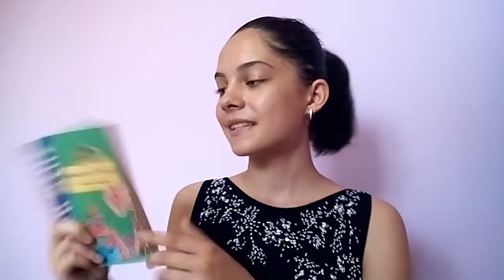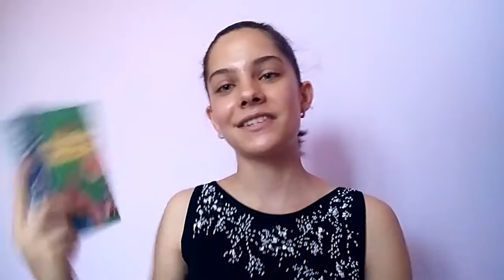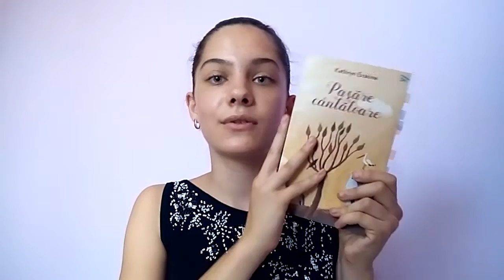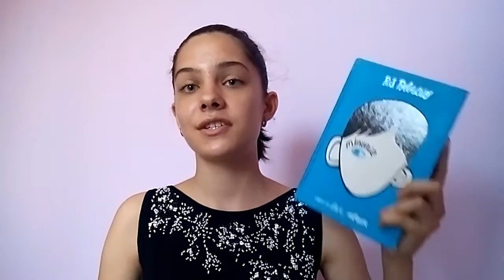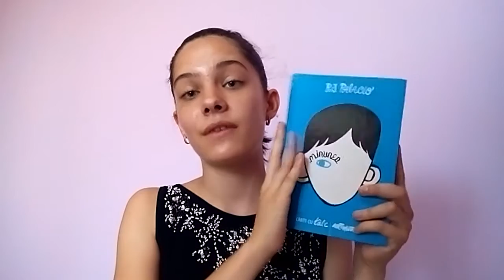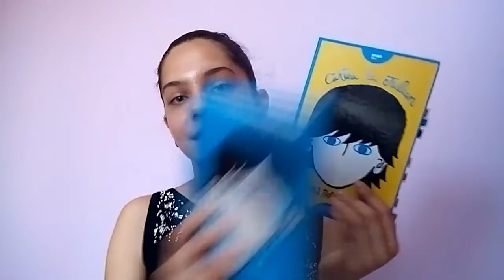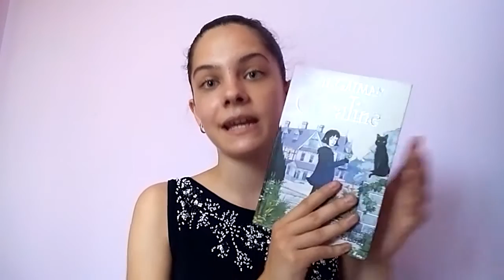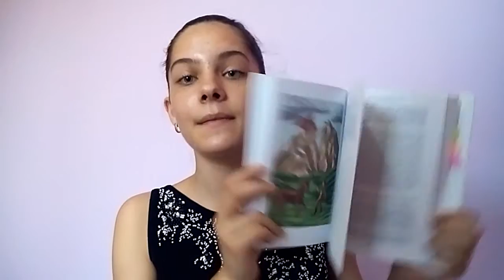Recomandări de cărți pentru copii